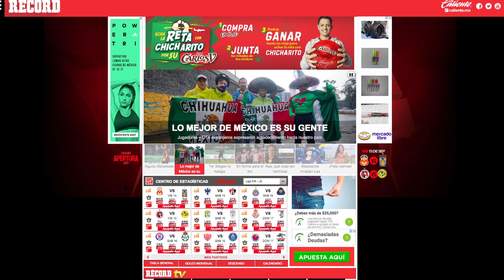Carlos Slim va por derechos de la Selección Mexicana | Top 5 RÉCORD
Las noticias del deporte mas relevantes del día:

5. ANCELOTTI ES DESTITUIDO COMO ENTRENADOR DEL BAYERN MUNICH
4. JÉMEZ ASUME LA CULPA TRAS DERROTA DE CRUZ AZUL POR GOLEADA
3. SELECCIÓN MEXICANA DONARÁ 7 MDP A DAMNIFICADOS DEL SISMO
2. TRI SE ENFRENTARÁ A BÉLGICA Y A POLONIA EN NOVIEMBRE
1. CARLOS SLIM VA POR DERECHOS DE LA SELECCIÓN MEXICANA